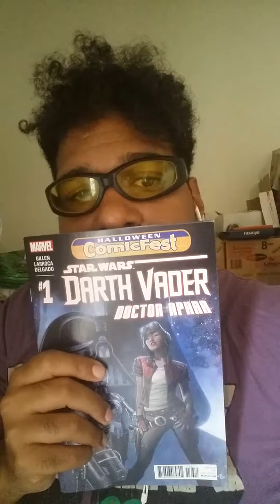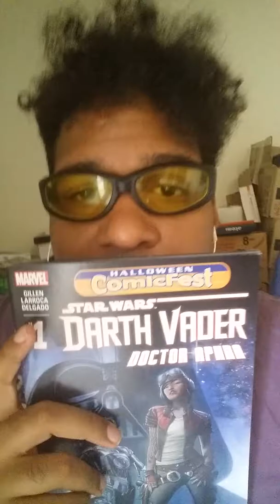Actu spécial comic con siantego international 2017